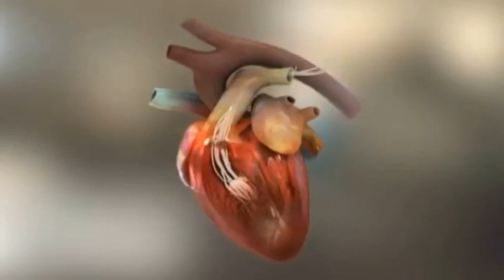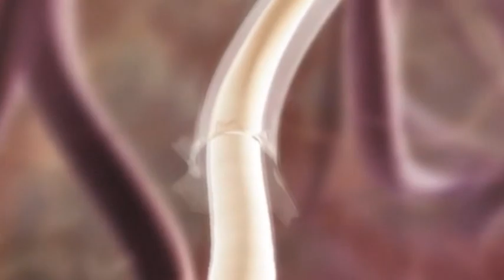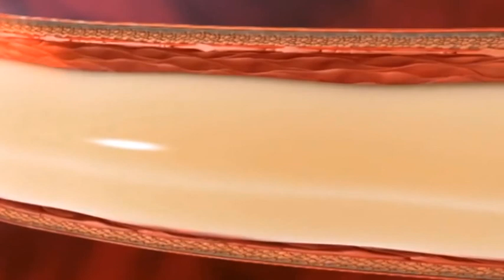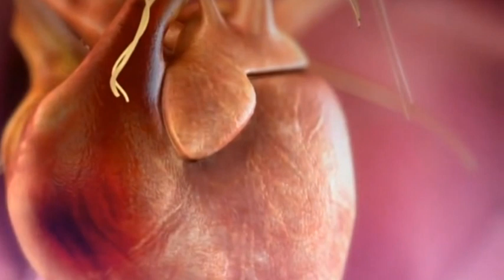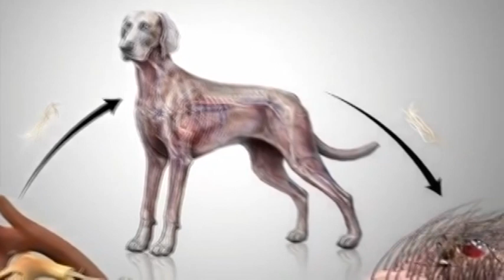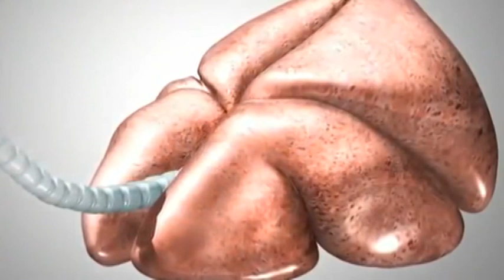За кинологията с д-р Кънев: Дирофилариозата - сърдечен червей при кучетата, автор Христо Кънев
Какво представлява опасното заболяване дирофилариоза или по-известно като сърдечен червей по кучетата – това ще ви разкажем в предаването За кинологията с д-р Кънев.
Дирофилариозата вече се среща във всички части на България и проблемът ескалира все повече поради ниската степен на профилактика.